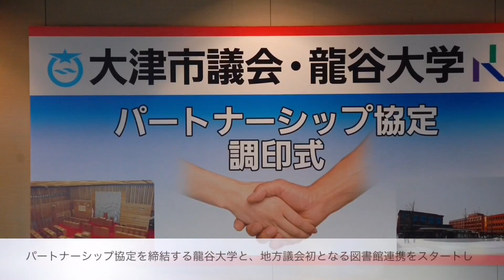龍谷大学図書館ガイダンスツアー（2016.05.24）